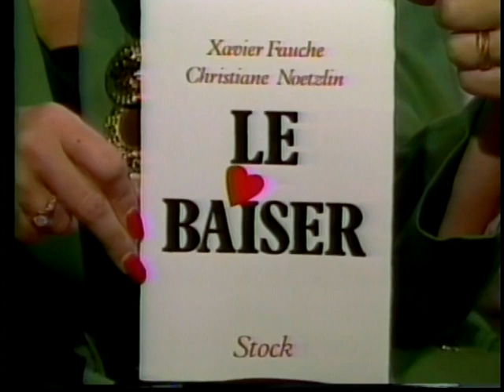PARLEZ-MOI D'AMOUR avec Sylvain-Claude Filion et Danièle Ouimet (1989)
Extrait de la chronique de Sylvain-Claude Filion sur le baiser,  à l'émission "Parlez-moi d'amour" animée par Danielle Ouimet,  Télévision Quatre-Saisons.